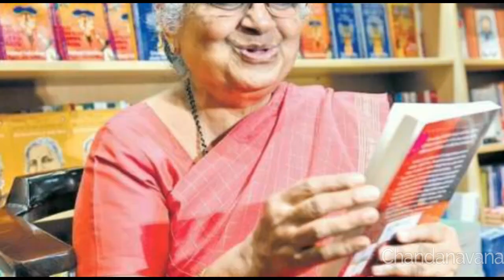ಸುಧಾ ಮೂರ್ತಿಯವರ ಕನ್ನಡದ ನೆಚ್ಚಿನ ನಟ ಯಾರು ಗೊತ್ತಾ | Sudha Murthy about Kannada Cinemas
Sudha Murthy is very popular in Karnataka for her good nature and helping hand, finally she expressed her opinion about Kannada films, do you know which actor is her favorite in Kannada Industry?